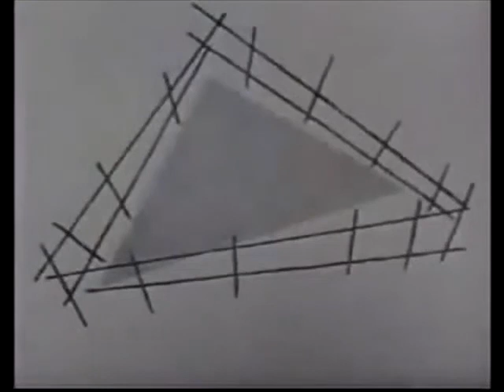Sky King Ep 16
Complete Sky King Series